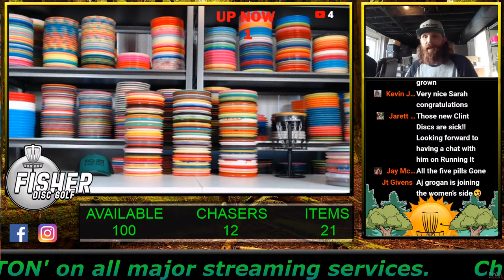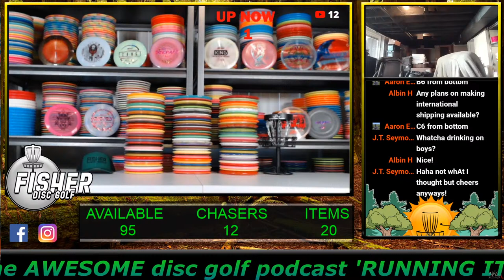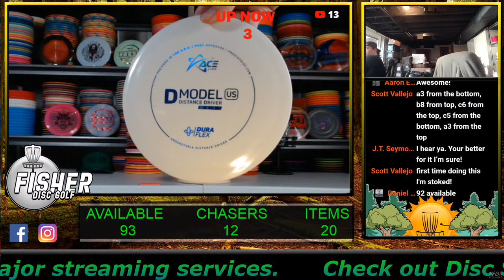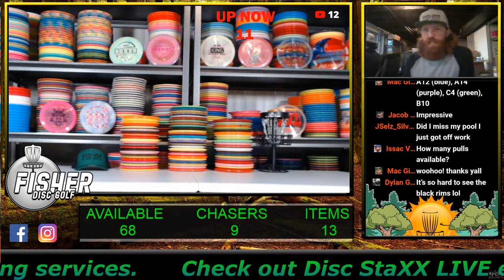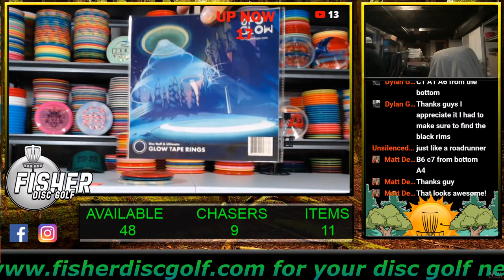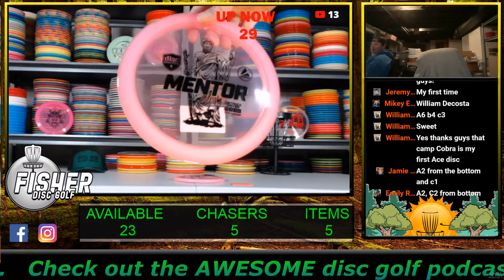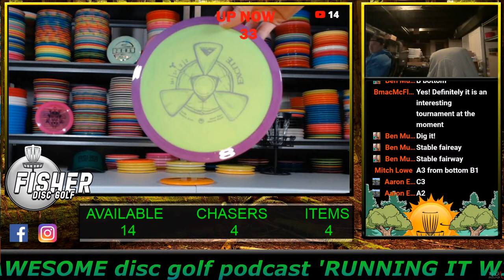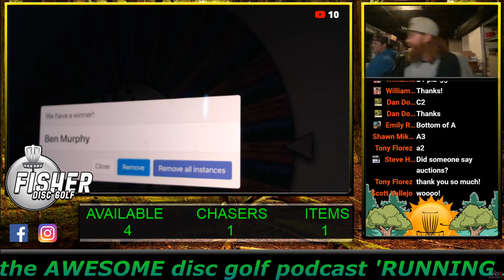Disc StaXX 4.16.2021